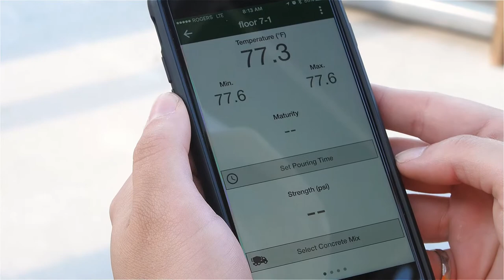SmartRock™ with George Reimann of Katerra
See what George Reimann, Corporate Procurement Manager, at Katerra, has to say about his experience with SmartRock™ the leading wireless concrete sensors for temperature and strength monitoring.